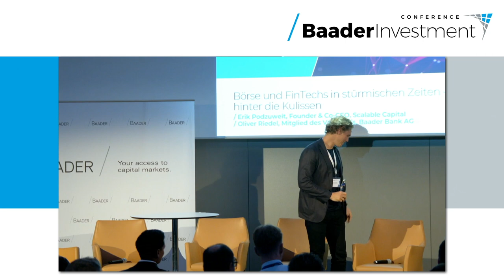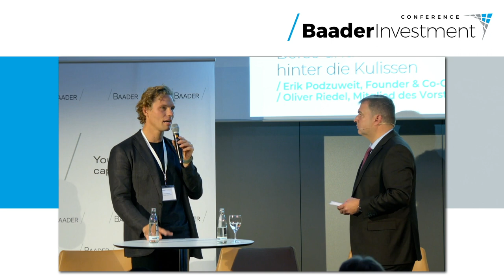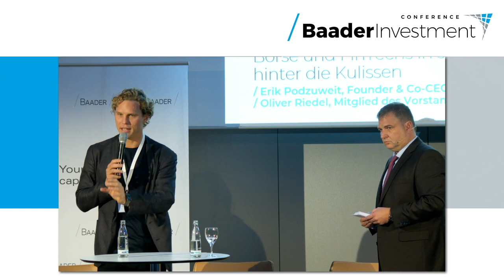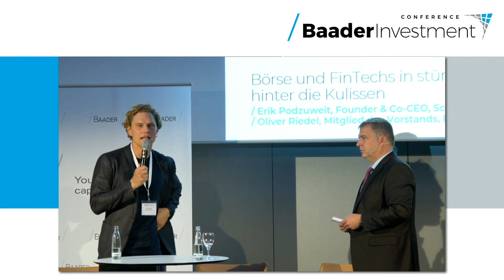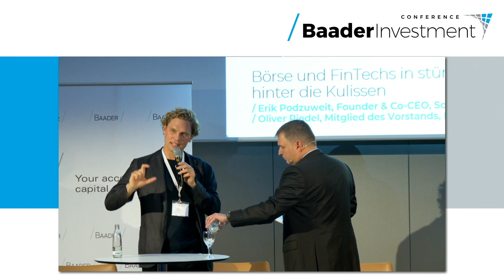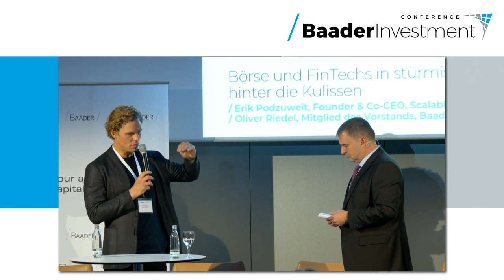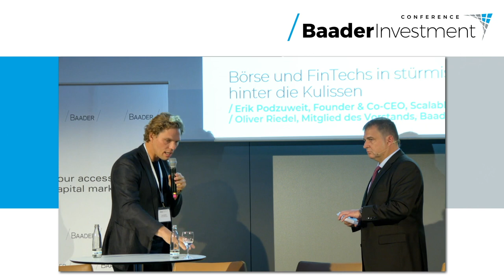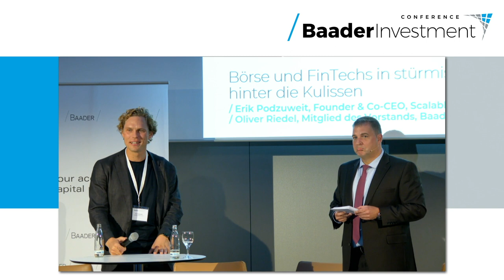Börse und FinTechs in stürmischen Zeiten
Ein Blick hinter die Kulissen von Erik Podzuweit, Founder & Co-CEO, Scalable Capital